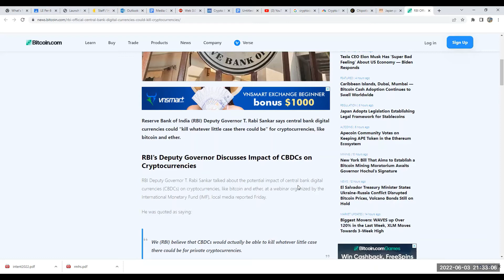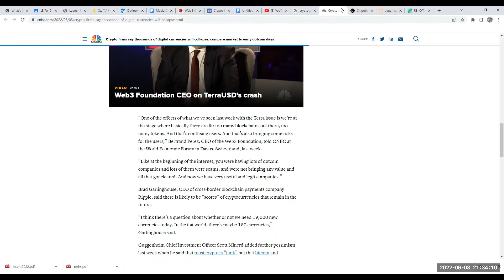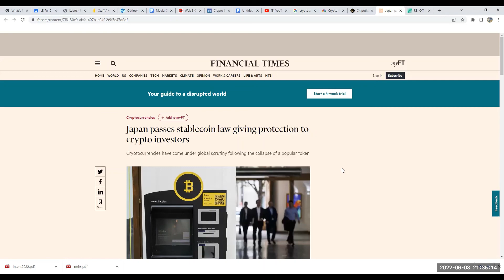Crypto Minute News Stable Coins Crashing market?? cryptocurrency Crypto News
I have been extremely successful trading, mining, and investing in cryptocurrencies and love to help others reach their dreams as well. I update new videos a few times a week to explain what's going on in the world of crypto. My aim is trying to help as many people as possible achieve their dreams. As a high school science teacher for over 27 years, I have dedicated my life to helping others. I hope I can help you as well.